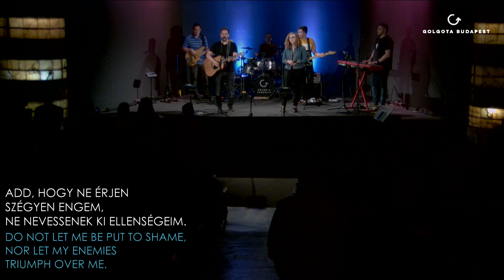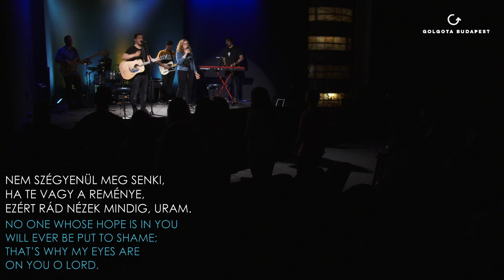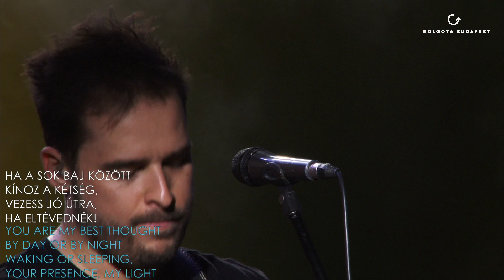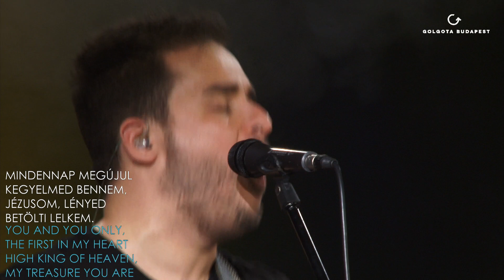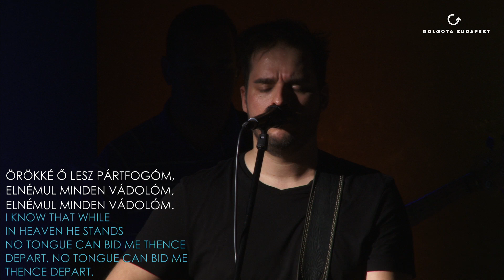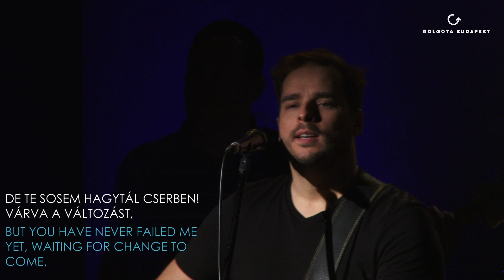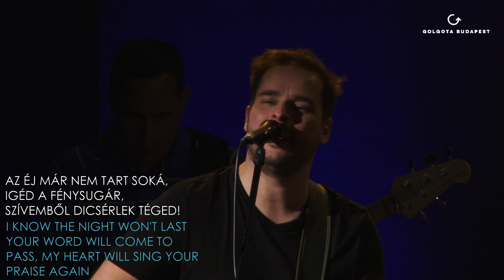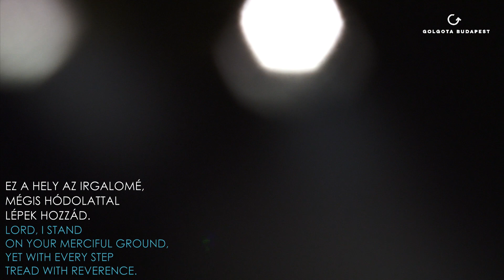2019.05.24. Péntek este: Nyári Attila: Dávid és Betsabé - Megállíthatatlan